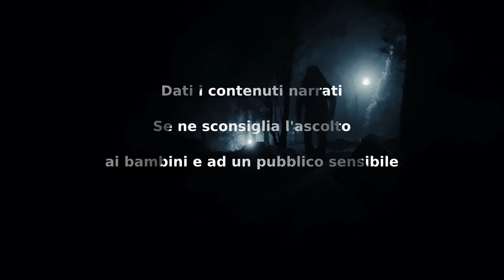Nostra Demoniaca Vita - CreepyPasta ITA